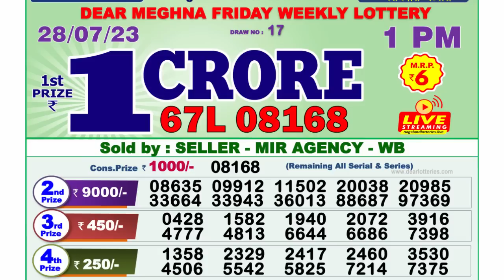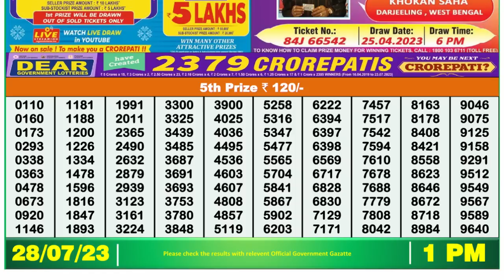🔴 Lottery Sambad Live 01:00pm 28/07/2023 Morning Nagaland State Dear Lottery Result Pdf Download